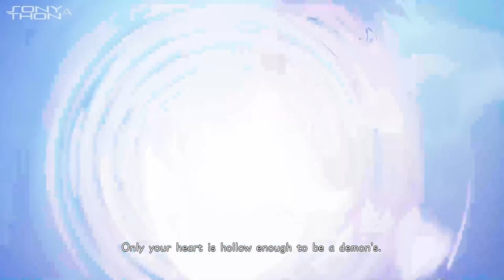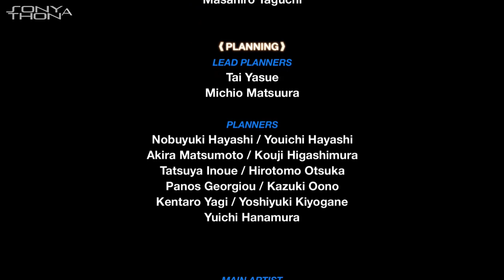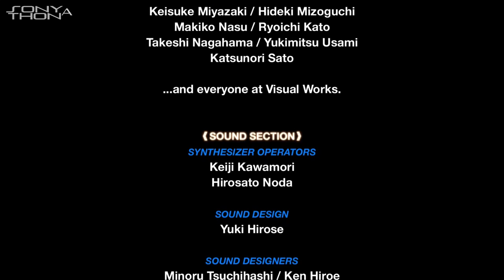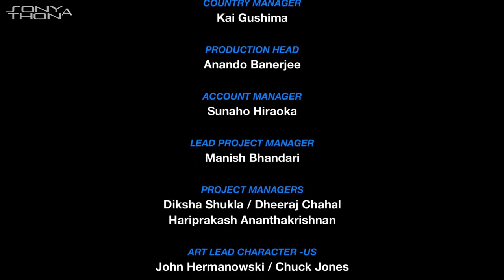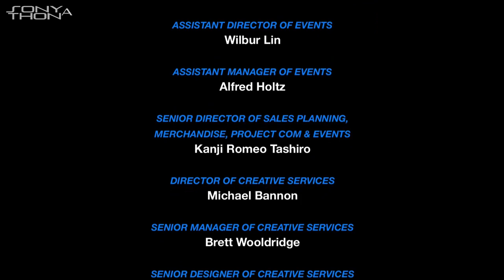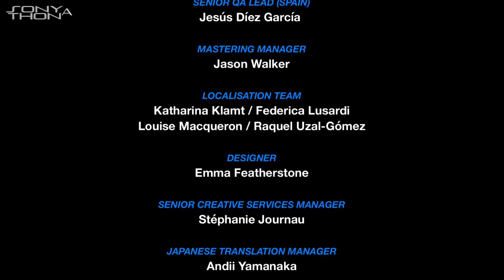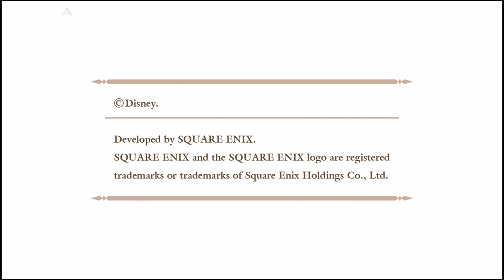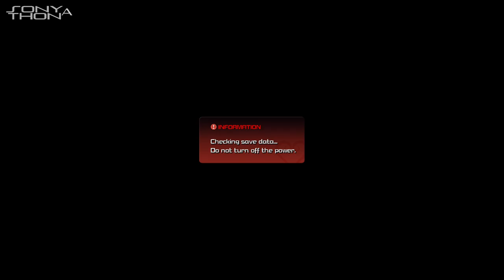The HFC Sonython: This One's for the Kids! [#5: Kingdom Hearts 0.2]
HellfireComms is back with a brand new charity marathon! This time around we decided to put down the SNES's, the Gamecubes and the WIi's and instead take a look at Sony's back catalog of titles. Crash, Spyro, Metal Gear...what is it you think of when you think of Sony Playstation? We've probably got like...pfft. Seventy percent of those.

Still, we've got two weeks worth of games to plow through and we'll hopefully be raising a pretty penny for Child's Play along the way! They raise funds to purchase games and toys for kids stuck in hospital. It's a pretty boring place at the best of time, and we can think of no better way to help these kids out than by playing games on the internet. It's...it's all we really have, but damn it we do it with a smile! So grab a drink, kick back and get ready for some gosh darn VIDEO GAMES!!!

Next up is HPAW with Kingdom Hearts 0.2!